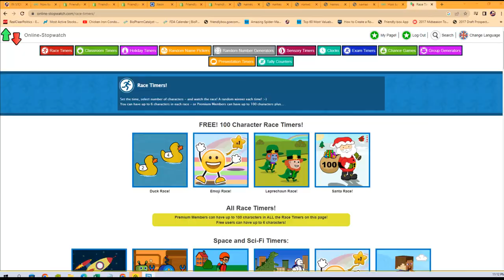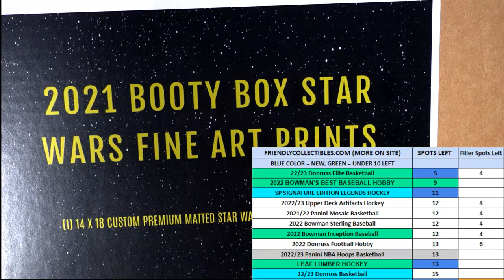2021 BOOTY BOX STAR WARS FINE ART PRINTS QUEST SERIES FILLER A STWARFAP155